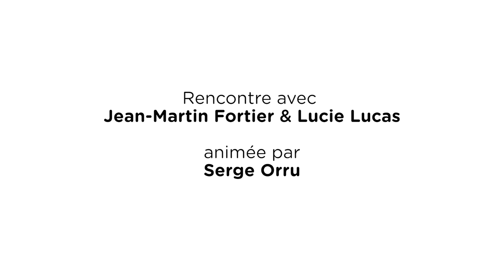Rencontre avec Jean-Martin Fortier, une agriculture à échelle humaine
Reconnu dans le monde entier comme un expert en production maraichère bio, Jean-Martin Fortier œuvre à la multiplication des microfermes écologiques à échelle humaine.

Jean-Martin Fortier, co-fondateur de l’institut Jardinier Maraicher, maraicher bio, auteur et enseignant depuis plus de 20 ans, a développé une méthode de production bio-intensive permettant, sur une microferme de 1 hectare, de faire vivre décemment 4 à 5 personnes et d’alimenter plus de 200 familles en légumes frais et sains.
Selon lui, « mieux vaut une masse d’agriculteurs qu’un agriculture de masse ».
Lors de son intervention, il expliquera les principes d’aménagement et l’organisation d’une microferme, les équipements qu’il utilise, la planification des cultures et les circuits de ventes de sa production. Il partagera son expertise et son savoir-faire aussi bien sur la méthode – qui porte son nom – lui permettant d’assurer une production de légumes bio sur 1 hectare mais aussi les données économiques, financières et de gestion qu’il met en œuvre pour atteindre ses objectifs.

Ses propos sont illustrés par le témoignage inspirant de Lucie Lucas, jeune exploitante maraichère dont la microferme se situe en Bretagne.

Jean-Martin Fortier publie le 7 avril 2023, aux éditions Delachaux et Niestlé, « Microfermes », un livre qui présente les clés pour monter et rentabiliser sa microferme. Il raconte l’expérience de huit maraîchers et maraîchères ayant adopté la méthode et retrace leur parcours avec des données précises, leur modèle économique, les investissements nécessaires et la planification culturale de leur microferme. Il publie également une nouvelle collection, intitulée «Les guides du Jardinier-Maraicher», qui développent de façon détaillée toute la Méthode Fortier. Les premiers tomes sont consacrés aux tomates, aux outils, aux sols ou encore aux légumes racines.